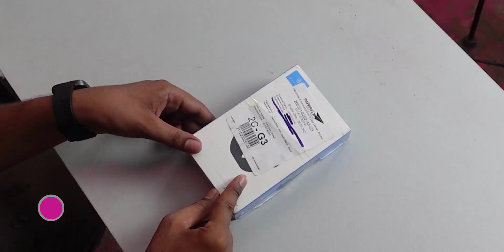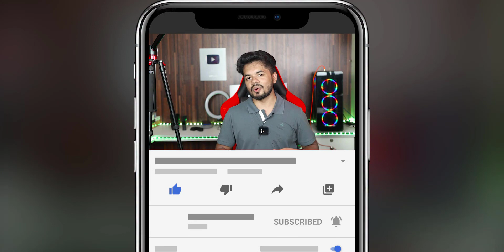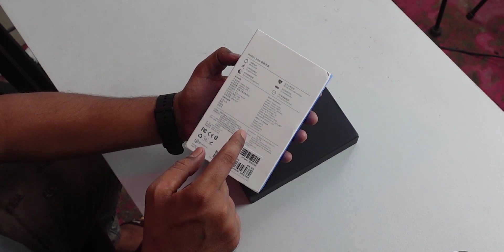haylou solar ls05 2021 | Xiaomi Haylou Solar LS05-1 Smart Watch | NIPUN SAHA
🤞 CEO, Founder & Director
✔ NIPUN SAHA